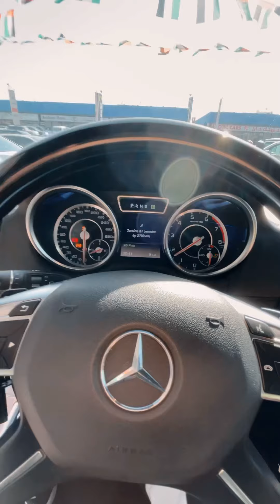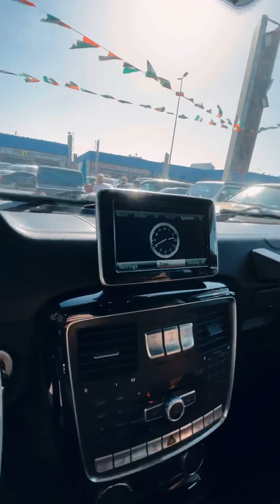Гелик Кидириб Дубайга келдик! Проект давом этвотти! Бу 2015 йил нархи 60.000$ экан жуда киммат